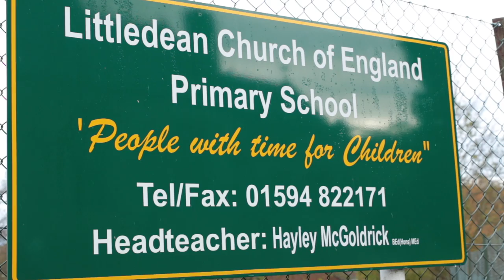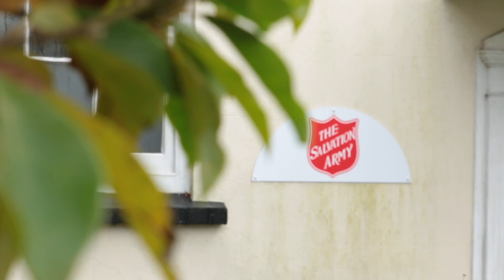OPEN THE BOOK in the Forest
Many churches have a wonderful mission to children in schools. The Bible Society's OPEN THE BOOK offers some really helpful and easy-to-use material to help them. And its ecumenical too! Good News Stories with Nick travels to Littledean in the Forest of Dean, UK, to learn more...